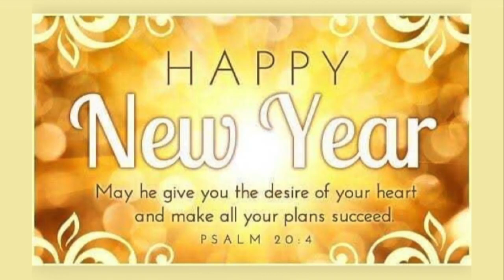HAPPY NEW YEAR 2021 || IRNAVRD♡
HAPPY,,HAPPY,,HAPPY NEW YEAR TO ALL MY BEAUTIFUL FRIENDS/FAMILY HERE!!!
Wish All The Best to all of us & More joy,More Blessings, More Happinesss, Laugh,Love everything what we wish/dreams will come true, yes!! Thank You All for your support, loving and kindness!Sending you a lot of love♡♡♡

Hello Semuanya! Selamat Tahun Baru 2021 untuk kalian semana yg ada di seluruh dunia, Kuharap ditahun yg baru ini kita semua akan semakin diberkati oleh Tuhan, selalu sehat.and biarlah apa yg kita impikan itu terwujud! Selamat menikmati dan Terima kasi juga alo uda menontong video saya!!!xo

Camera : Sony